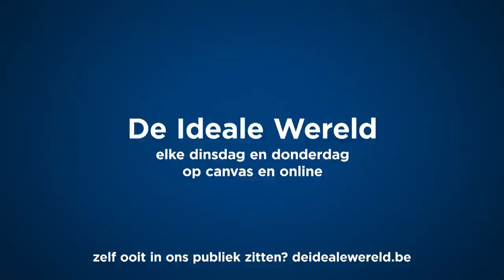Namasté, Pieter De Crem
In deze coronatijden is juiste communicatie belangrijker dan ooit. Het is daarbij belangrijk om zeer concreet te zijn. Ook is het belangrijk om kort te communiceren zodat iedereen de boodschap meteen begrijpt. Dus ga vooral niet rond te pot draaien. Dat verwart de mensen alleen maar waardoor ze niet meer zullen weten waar deze boodschap eigenlijk over gaat.